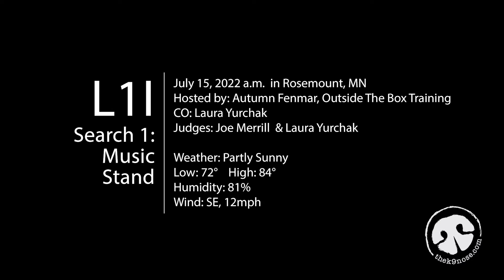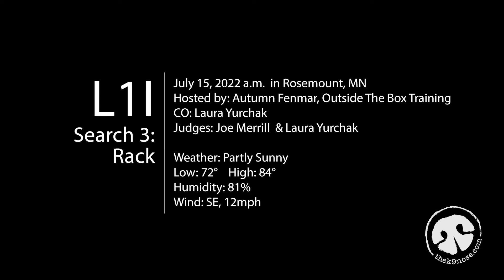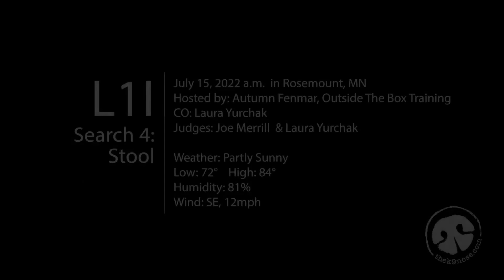Evie L1I Videos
These are Evies L1I searches from the Rosemount, MN trial on 07/15/2022. She rocked it!